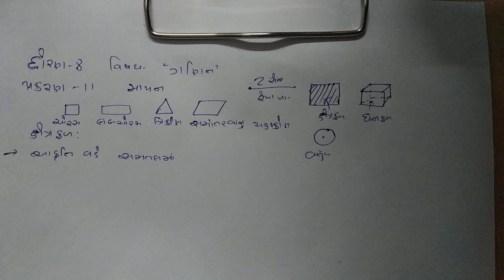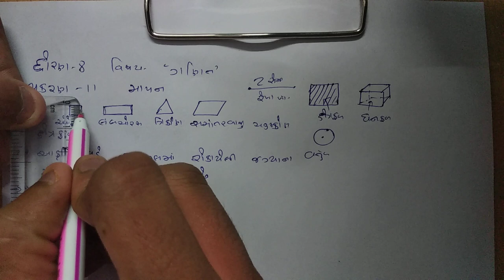ધોરણ 8 maths Chapter-11 "માપન" (Theory1) mapan kshetrafad parimiti Gujarati medium ganit